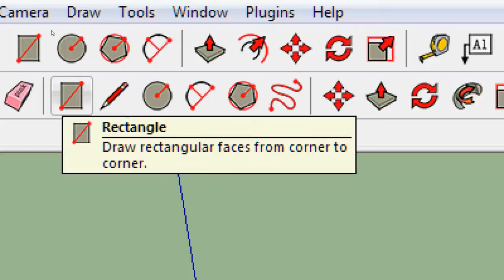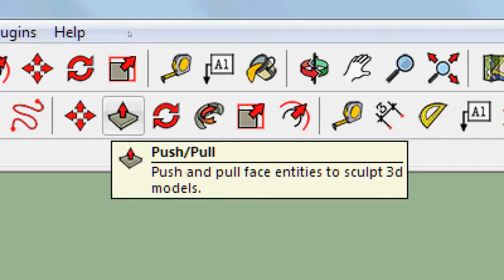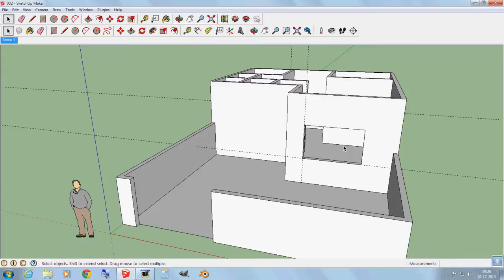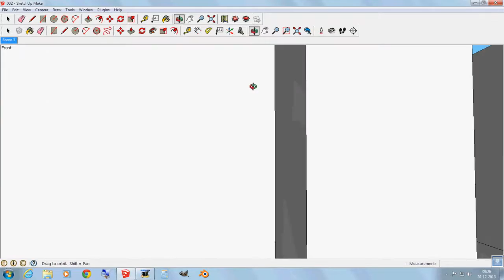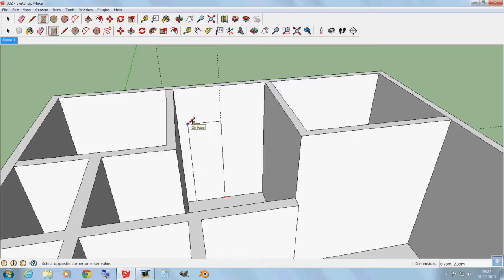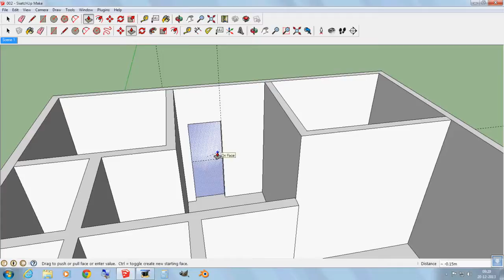3D Modelling with Sketchup in Hindi - 4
स्केचअप के बारे में लिखे हुए मेरे सारे आर्टिकल्स आप नीचे दिए गए पेज पर देख सकते हैं  Sketchup के सभी articles इस पेज पर देखें
मेरे चैनल पर ये वीडियोज उपलब्ध हैं